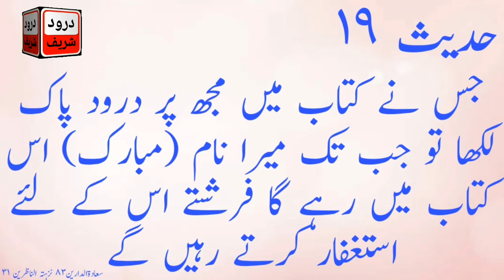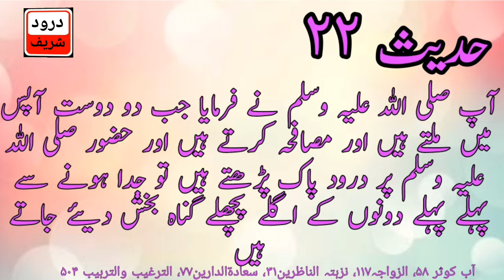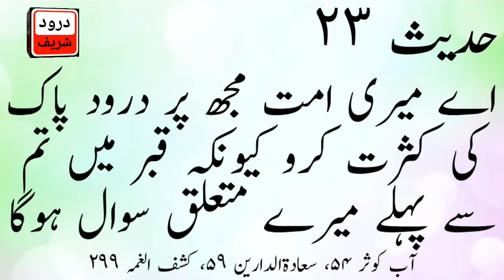Iman walon ke dilon ki taharat kya ha/farishtay kiskay liay istaghfar krayen gay/drood shari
Subsecribe my channel for more islamic video fazyle drood shareef and likes my all video
ایمان والوں کے دلوں کی طہارت درود شریف ہے
فرشتے کس کے لیے استغفار کریں گے
درود شریف دعاوں کا محافظ اور رب کی رضا ہے

اگلے پچھلے گناہ معاف
قبر میں سب سے پہلے کس کے متعلق سوال ہوگا